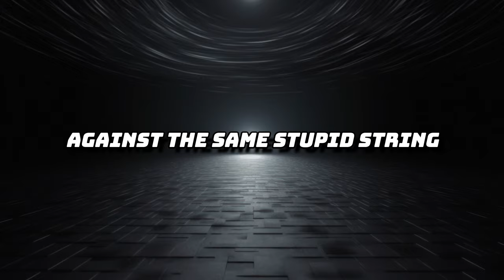Leroy's JOURNEY TO FUJIN Challenge [EPISODE 2] - Tekken 8